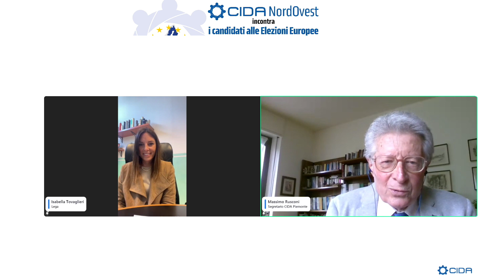24-05-24 Tavola Rotonda CIDA Nord Ovest su Europee - intervento Isabella Tovaglieri (Lega)